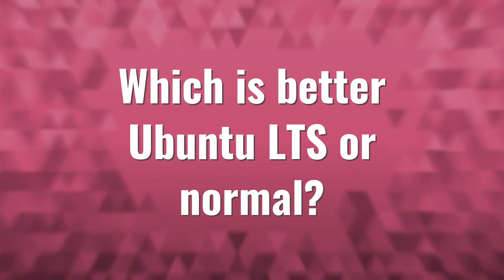Which is better Ubuntu LTS or normal?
Bionic • Which is better Ubuntu LTS or normal?